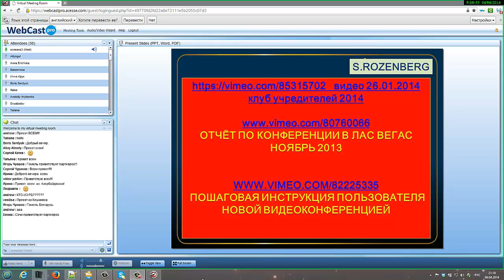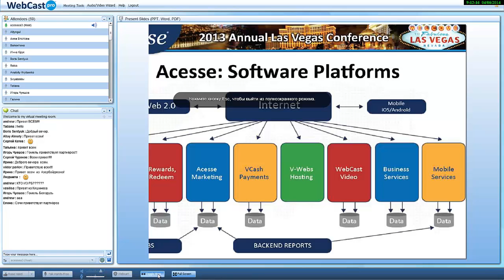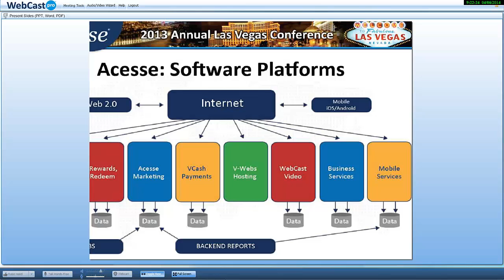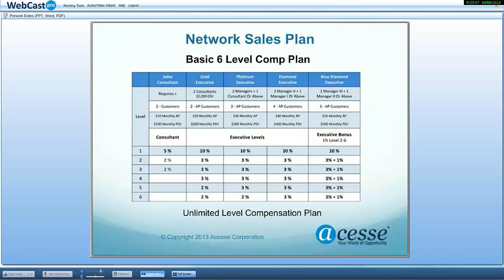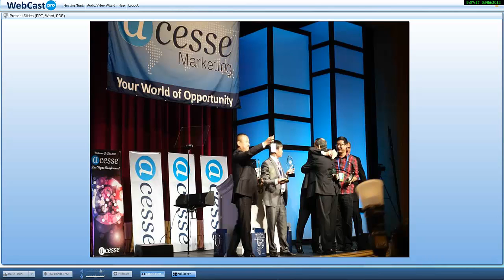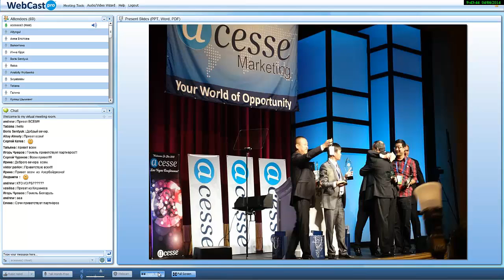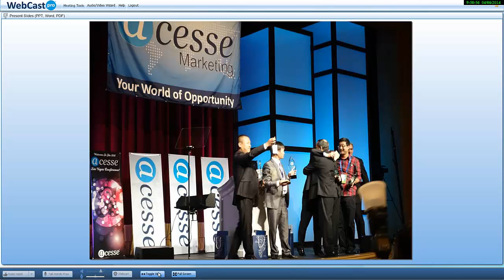Семинар Acesse Marketing с Семеном 06/04/2014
Уже 4-й год в корпорации. Не финансовая пирамида.
Единственная в Мире интернет-компания проверенная ФБР, Верховным судом США в 2010 году.

О популярности компании говорят такие факты как высокий рейтинг и посещаемость более 6 миллионов в день

С этой корпорацией пережил много супер проектов-пирамид, которые одних обогатили, а других опустошили.

Обычно проекты работают не более 1,5-2 лет, а зачастую могут заглохнуть на предстарте. Очень часто придумывают всевозможные легенды:
МММ 2011 -1,5 года
Зикревордс - 1,5 года
Очень много Зикоподобных пирамид появляются каждый день и большая часть просуществовали не более года, а зачастую исчезали через несколько месяцев.

Проекты приходят и уходят, а Acesse остается!

ID 122924

Всесторонняя помощь и постоянная поддержка:

skype: churakov_sergey

Сергей Чураков